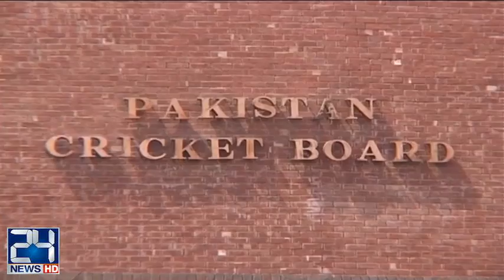Drop scene of Umar Akmal and Junaid Khan conflict | 24 News HD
24 News HD is one of the leading news channels of Pakistan bringing you the latest current affairs from Pakistan and around the world.